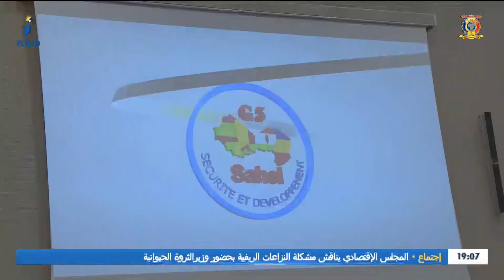مجموعة دول الساحل الخمس - تسليط الضوء حول مخرجات قمة دول الساحل بأنجمينا